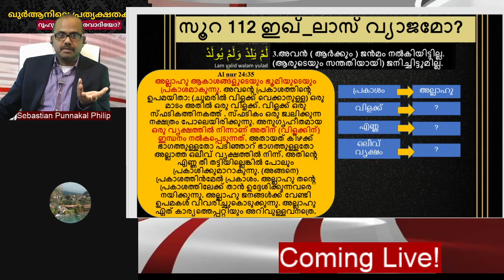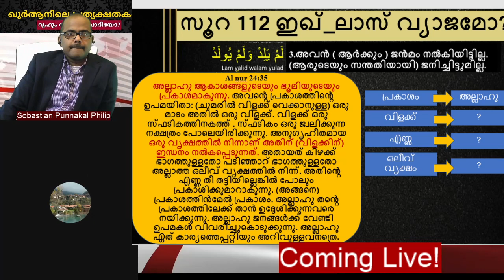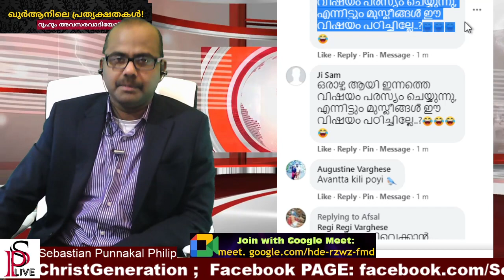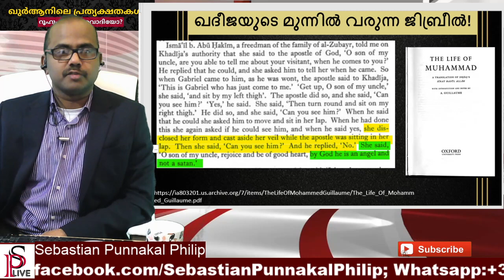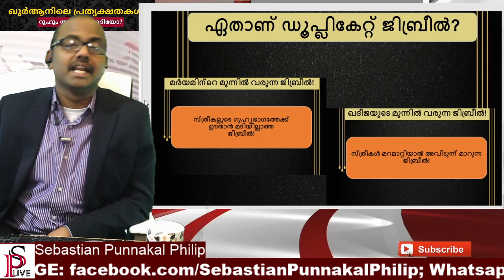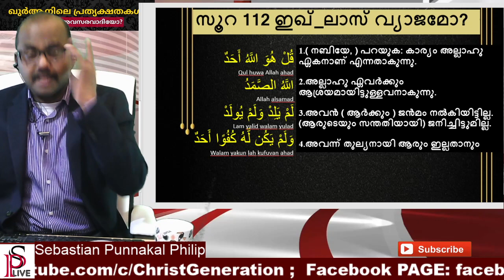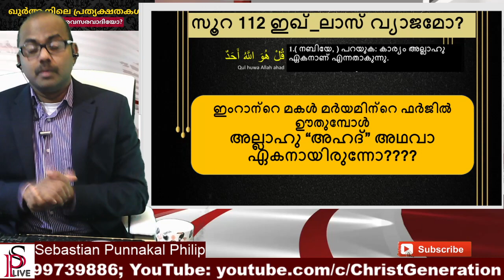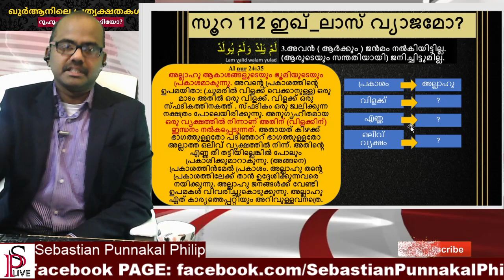സമാധാന മതത്തിലെ മഴ ദൈവം!! പ്രകാശം, വിളക്ക് പിന്നെ ഒലിവ് എണ്ണ!!Discussion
സംശയങ്ങൾ മുൻവേദകരോട് ചോദിച്ചു മനസിലാകണം യെന്ന് അല്ലേ Sebastian Punnakkal ആരാണ് സത്യഏകദൈവം? യാഹ്‌വെയോ അല്ലാഹുവോ? ഖുറൈശികൾ ആരാധിച്ചിരുന്ന ദേവന്മാരിൽ ഒരാളായിരുന്ന അല്ലാഹു ആണോ സത്യഏകദൈവം അതോ മോശയടക്കമുള്ള പ്രവാചകന്മാർ ആരാധിച്ചിരുന്ന ഏകദൈവമായ യാഹ്‌വെയോ?? പ്രവാചകന്മാർ ആരാധിച്ച ഏകദൈവമായ യഹ്‌വെയെ ഉപേക്ഷിച്ചിട്ട് ബഹുദൈവമതത്തിലെ ഏതെങ്കിലും ദൈവത്തെ ഏകദൈവം എന്ന് വിളിച്ചാൽ ആ ബഹുദൈവമതത്തിലെ ദേവൻ ഏകാദൈവമായി മാറുമോ?